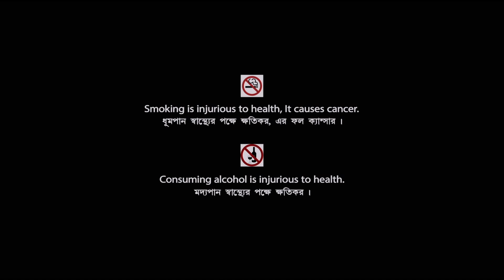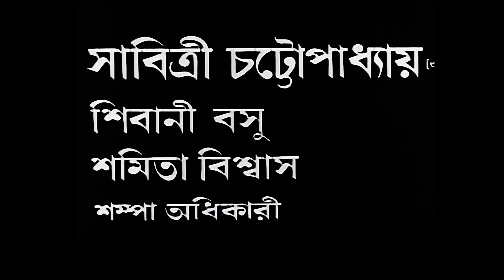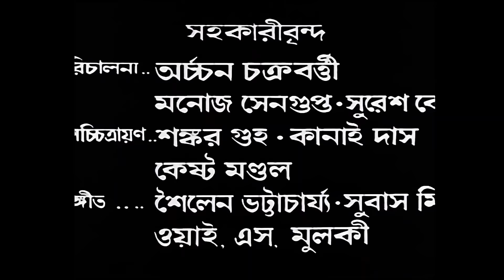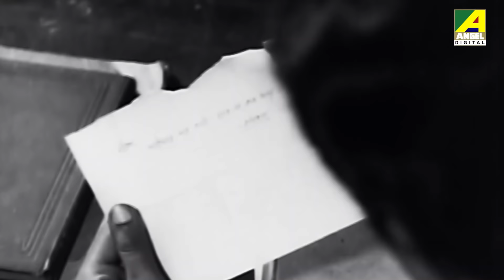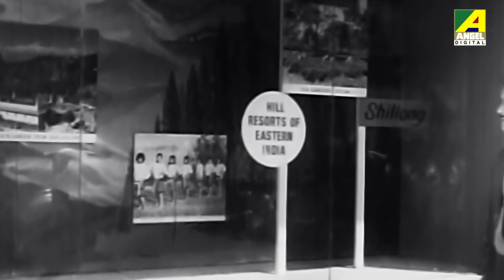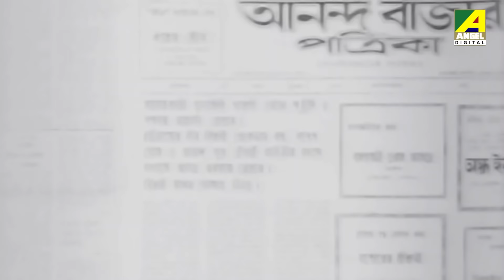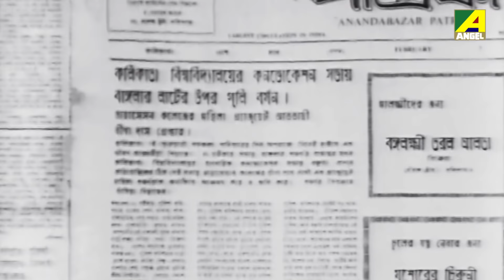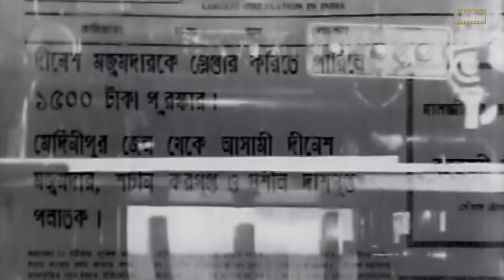Sapath Nilam | শপথ নিলাম | Patriotic Movie | Full HD | Shubhendu, Dilip Roy, Samit Bhanja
Presenting the Bengali full movie Sapath Nilam : শপথ  নিলাম বাংলা ছবি on YouTube. The Bengali Film Sapath Nilam was released in the year 1972, Directed by Sachin Adhikari, starring   Shubhendu Chattopadhyay, Dilip Roy,  Samit Bhanja, Sabitri Chatterjee, Sibani Bose & Others.

Movie : Sapath Nilam
Language : Bengali
Genre : Classic, Patriotic
Producer : Krishna Mullick
Director : Sachin Adhikari
Story : Sailesh Dey
Music Director : Sukumar Mitra
Lyricist : Amitabha Naha
Playback : Manna Dey, Pratima Banerjee, Dinendra Chowdhury, Subhash Mitra
Release : 1972
Star Cast : Samit Bhanja, Shubhendu Chattopadhyay, Dilip Roy, Shekhar Chatterjee, Bhaskar Chowdhury, Sabitri Chatterjee, Sibani Bose, Samita Biswas, Molina Devi, Sunanda Dasgupta, Biren Chatterjee, Mrinal Mukherjee, Manmatha Mukhopadhyay, Arun Roy, Nirmal Ghosh, Nikhil Sengupta, Noni Ganguly, Ashok Mukherjee

Synopsis:::
‘Shapath Nilam’ is the story of Bengal’s revolutionary Dinesh Majumdar. When India was under the British rule young men like Dinesh resorted to revolutionary means to fight them. The film traces the life and activities of Dinesh who joined Jugantar party under Rashik Das’s leadership and tried to kill torturous and ruthless policeman Tigard but fails. He is imprisoned but escapes jail to start the fight again. Gradually most of the revolutionaries either get caught or killed. Dinesh also gets caught and dies a martyr’s death.